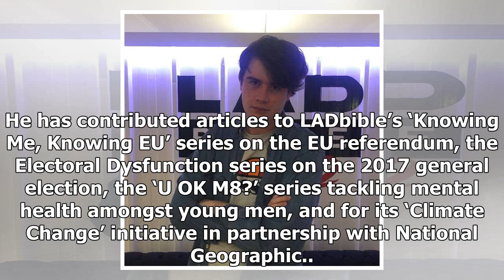Taylor swift 1 haters 0 - after she responds to naked video backlash